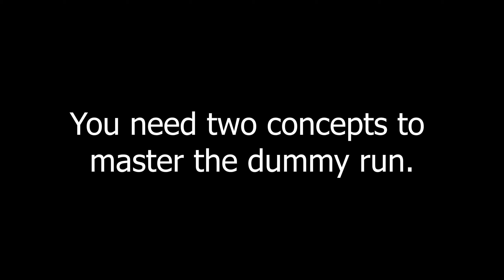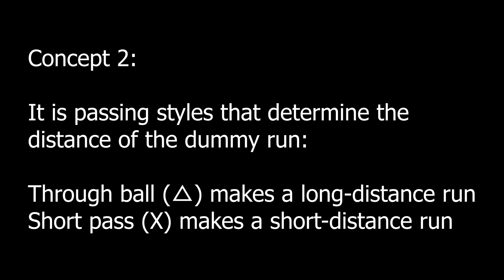This skill should be illegal in e football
Sound name: dream-family by evgeny-bardyuzha Artlist

Video word content:

You need two concepts to master the dummy run.
Concept 1: When to use dummy run
Use a dummy run when your opponent switches aggressiveness to red.
AI with red aggressiveness is dangerous. If you don’t know how to do a dummy run, your player will get injured. Here is an example!
Concept 2: It is passing styles that determine the distance of the dummy run:
Through ball (△) makes a long-distance run
Short pass (X) makes a short-distance run